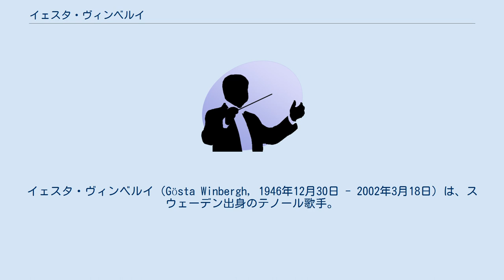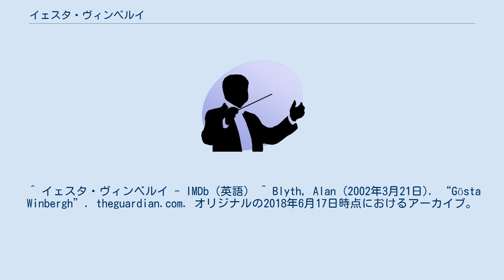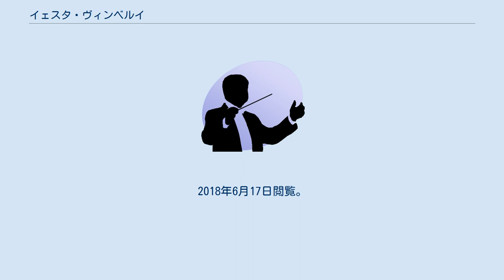イェスタ・ヴィンベルイ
イェスタ・ヴィンベルイ（Gösta Winbergh, 1946年12月30日 - 2002年3月18日）は、スウェーデン出身のテノール歌手。
 ストックホルムの出身。
建築工学を学びつつ、1960年代にはロック・バンドで活動していた。
1970年からストックホルム音楽大学でエリク・セデーンに声楽を学び、1973年にイェーテボリでプッチーニの『ラ・ボエーム』でロドルフォ役を歌ってデビューを飾った。
また、デビューした年にスウェーデン王立歌劇場に参加した。
1974年にはサンフランシスコ歌劇場に登場してモーツァルトの『ドン・ジョヴァンニ』でドン・オッターヴィオ役を歌ってアメリカ・デビューを飾った。
1981年からスウェーデン王立歌劇場の専属を離れ、欧米各地の歌劇場に客演を重ねた。
1983年にはメトロポリタン歌劇場に初登場し、以後常連として数々の上演に参加した。
 ウィーン国立歌劇場でベートーヴェンの『フィデリオ』にフロレスタン役として出演した数日後に、ウィーンにて心臓発作により急逝した。
 ^ イェスタ・ヴィンベルイ - IMDb（英語） ^ Blyth, Alan (2002年3月21日). “Gösta Winbergh”. theguardian.com. オリジナルの2018年6月17日時点におけるアーカイブ。
2018年6月7日閲覧。
 ^ Kennedy, Michael; Bourne, Joyce (2004) (英語). The Concise Oxford Dictionary of Music. p. 797. ISBN 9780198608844. OCLC 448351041 ^ “Tenor Gösta Winbergh”. 2018年6月17日時点のオリジナルよりアーカイブ。
2018年6月17日閲覧。
 ^ イェスタ・ヴィンベルイ - Discogs ^ “Gosta Winbergh, 58, Swedish Opera Star”. The new York Times. (2002年3月23日). オリジナルの2018年6月17日時点におけるアーカイブ。
2018年6月7日閲覧。
 ^ イェスタ・ヴィンベルイ - オールミュージック